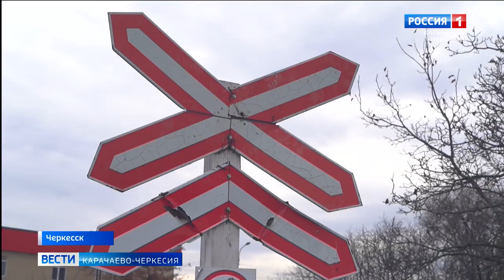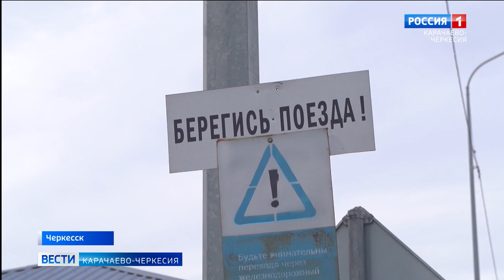В Черкесске состоялась акция по предотвращению ДТП на железнодорожных переездах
Внимание, переезд! Под таким названием в Черкесске состоялась профилактическая акция по предотвращению дорожно-транспортных происшествий. Она прошла на железнодорожных переездах города.